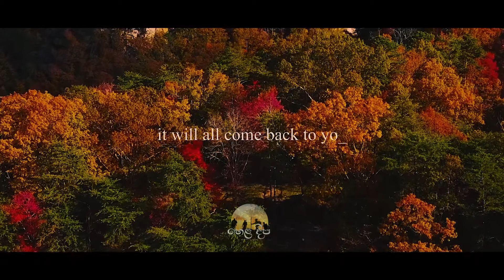Nature love | Whatsapp status | nature is wonderful | Mother Nature Quotes | Inspirational status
Are You Nature Lover ? 💚👣🙏

Share this Story Your Social Media !

History Exploration in Search of the Beauty of the Motherland 👣™💚 🇱🇰

whatsappstatus
status
quotes whatsapp sataus
heart touching
heart touching whatsapp sataus
whatsapp video
whatsapp status
whatsapp status video
free whatsapp status
free video
travel video
camping video
camping whatsapp sataus
hiking video
hiking whatsapp sataus
historical video
status video
quotes status
sinhala whatsapp status
motivation whatsapp sataus
environment whatsapp sataus
environment saving whatsapp sataus
heladeepa